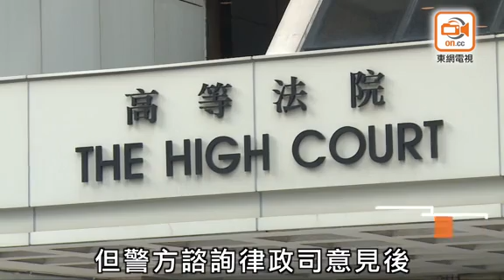東方日報A1：母虐女變皮包骨植物人 官斥囚10年不為過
七歲女童林林輟學兩個半月後瘦到「皮包骨」，並因呼吸心跳停頓送院，揭發她遭狠心生母疏忽照顧。事發至今三年，林林腦部創傷永遠無法復原，須長期臥床。一手將女兒弄成「植物人」的新移民婦王榮汶，昨在高院被陪審團裁定虐兒及妨礙司法公正等三項罪成，其丈夫凌耀忠則被裁定一項妨礙司法公正罪成。主審法官薛偉成明言此案是情節最嚴重的疏忽照顧兒童案，此罪最高刑罰為十年，對被告判刑十年亦不為過。

薛偉成於陪審團裁決後慨嘆，林林就像個被困在已廢掉軀殼中的靈魂一樣，「呢個可憐嘅女仔依家就係一棵植物咁，甚至好似死咗一樣，佢係被人剝奪咗佢生存嘅權利……」至於妨礙司法公正罪方面，薛官指出兩名被告明知而向各方面提供虛假的資料，目的是想隱瞞一宗性質非常嚴重的罪案，企圖誤導警方的調查方向，且在法庭上公然繼續說謊，屬極之嚴重的妨礙司法公正罪行，必須予以嚴懲。

案中兩名被告合共被控三項罪名，其中四十二歲女被告王榮汶獨自被控一項疏忽照顧兒童罪及一項妨礙司法公正罪，她與五十二歲男被告凌耀忠同被控另一項妨礙司法公正罪，兩人在高院經過約兩個月合共四十八天審訊後，陪審團昨退庭商議五小時後，一致裁定兩人全部罪名成立。由於二人的律師均表示需時準備求情陳詞，法官昨決定將二人即時還押懲教署看管，待今午聽取二人求情。

本來王榮汶的一對孖女（事發時僅十五歲）亦曾因有份向警方提供虛假資料而被捕，但警方諮詢律政司意見後，鑑於她們未成年且受父母指使行事，最終沒向她們提出檢控。她們目前已接近十八歲剛考完公開試，在母親王榮汶要出庭應訊期間，以及在她於審訊期間被撤銷保釋後，就負責照顧現年只得九歲的弟弟。

至於林林目前仍在明愛醫院留醫，控方交代她最新的情況時透露，林林除體重回升及傷口都愈合外，其意識神志狀況了無寸進。林林現在要長期臥床、要靠插喉餵食，一切起居生活都要靠人料理，而且她的餘生，說不準還有多少年，都只能在床上度過。

案發於一五年七月十八日近午夜十二時，王榮汶抱着已無知覺的林林衝進仁濟醫院急症室，由於林林骨瘦如柴心跳停頓，護士還以為她已死，經一番搶救才讓她恢復呼吸心跳。當時王榮汶跟醫生及社工表示，林林個多月前才從內地來港，且是早產天生有病，令醫生社工都以為林林確實健康欠佳。後來醫生發覺林林身上有舊傷，亦有多處大範圍的嚴重壓瘡，甚至有積塵的傷口，定必是沒有好好照料所致，社工終決定報警。

最初，兩名被告教一對孖女「夾口供」，但後來孖女向警方承認父母教她們如何說謊，加上找到林林入學的證據，警方才確認她的情況是後天造成，但此時男被告又一力承擔罪責，聲稱自己才是林林的照顧者，之後又再一次反口，將責任推回王榮汶身上。男被告聲稱，他是遭「惡妻」王榮汶脅迫，才跟她一起「講大話」甚至將罪責「攬上身」，後來警察給他看女兒傷勢照片，他才「良心發現」說出真相。案件編號：HCCC 76/2017